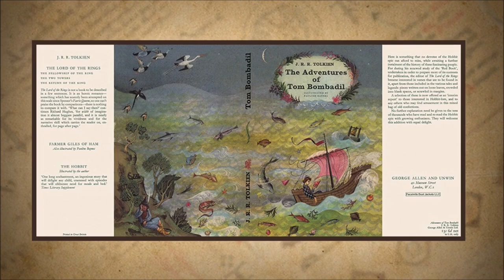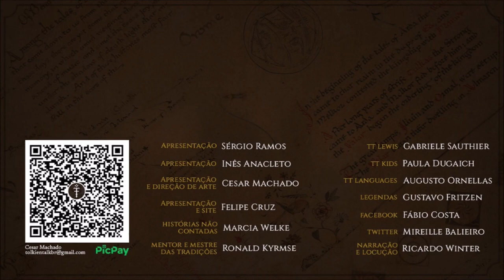Velho Salgueiro [Old Man Willow] | TT 723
O Velho Salgueiro era uma criatura maligna em forma de árvore que vivia na Floresta Velha, perto do Condado. Quando ele captura os Hobbits, é Tom Bombadil quem os salva.

APRESENTAÇÃO

Legenda em Português:
Diego Pascoal

Legenda em Inglês:
Rhuan Contardi Reis / @core_traducoes

CONFIRA TAMBÉM!

MÍDIAS SOCIAIS

TRILHA SONORA

Trilha sonora do vídeo:
Artista:
Músicas: Future Rennaisance - Godmode

IMAGENS E ARTISTAS:

J.R.R. Tolkien, Christopher Tolkien, donatoarts, John_Howe, juanbjuanchildrenillustration, wormholepaintings, Richard_Svensson, Roger_Garland, borjapindado, william-thomy.